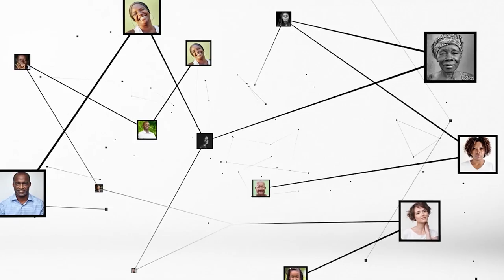Paulin Yéwé : "la Côte d'Ivoire réussit jusque-là à faire face à la menace terroriste"